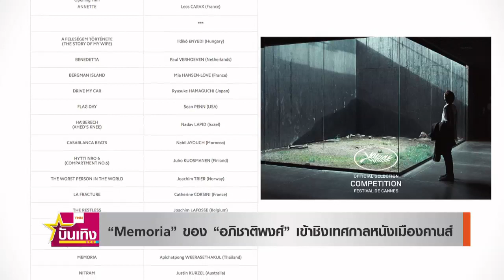ภาพยนตร์ Memoria ของ “เจ้ย อภิชาติพงศ์” เข้าชิงเทศกาลหนังเมืองคานส์ 2021 | TNN บันเทิง